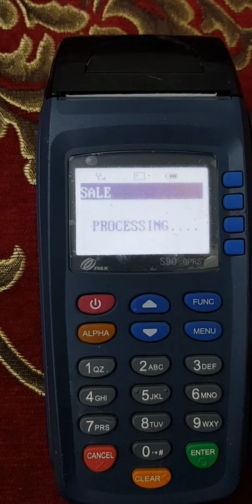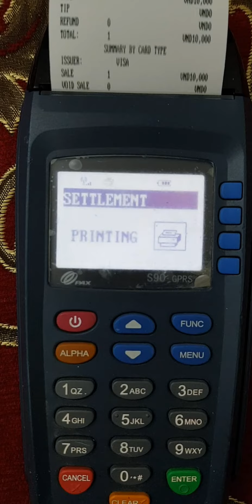mua két sắt thanh toán bằng thẻ